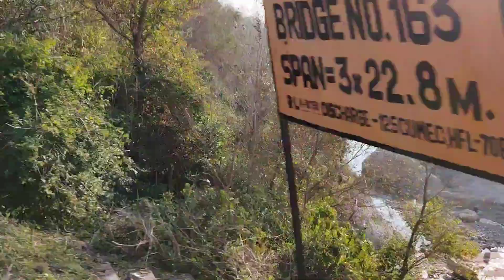Jammu se Delhi wapsi vaishnodeviyatra ‎@TejenderPrasadP